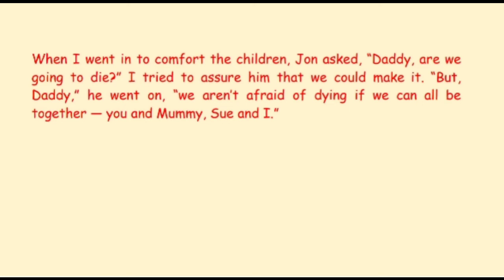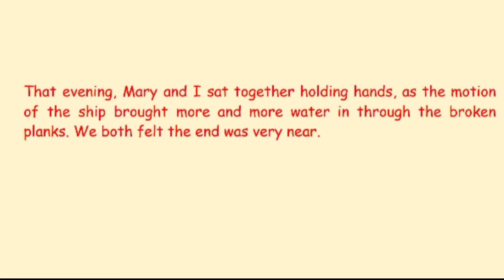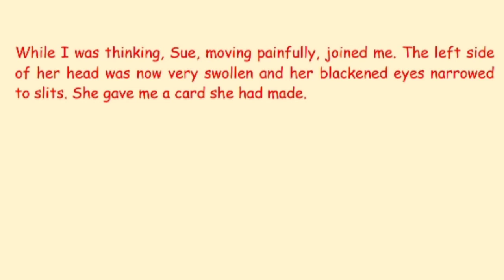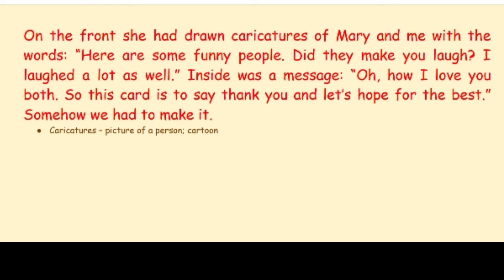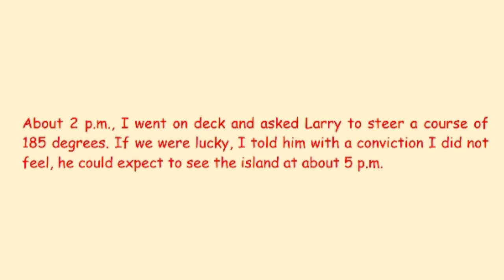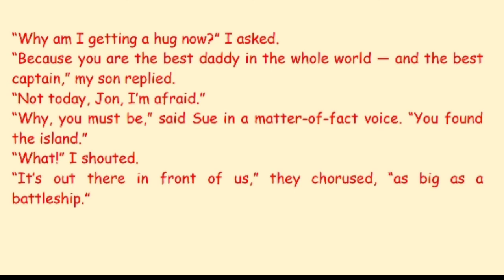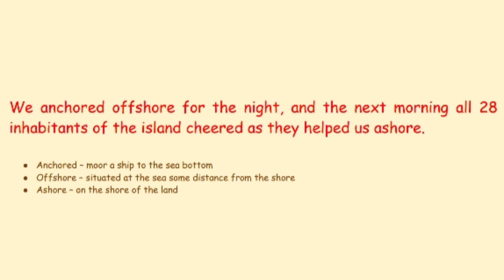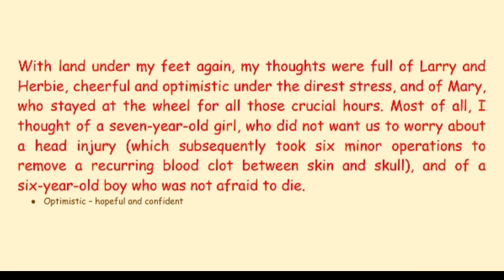20/07/2020 CLASS XI ENGLISH CORE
SNAPSHOTS- WE'RE NOT AFRAID TO DIE...IF WE CAN ALL BE TOGETHER
PART-